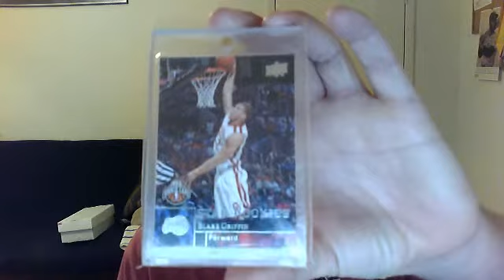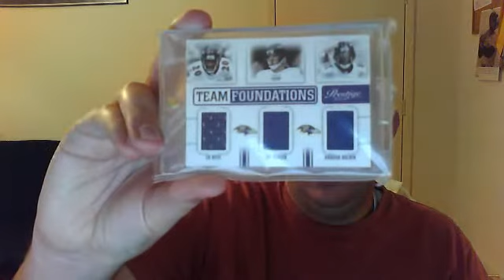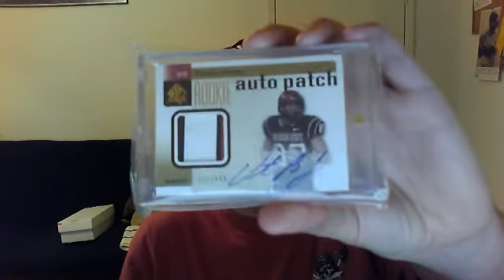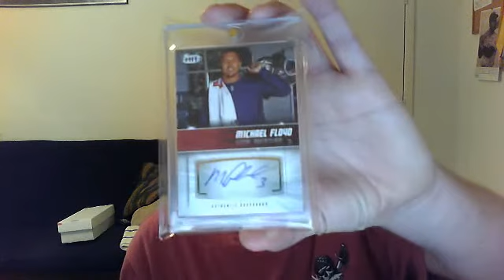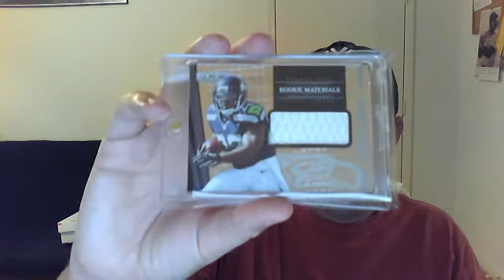Updated FS/FT video! SP Authentic patch auto's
all cards are for trade. pm or message below.